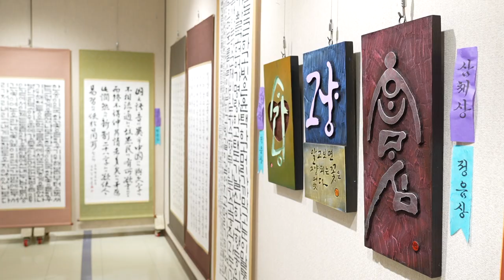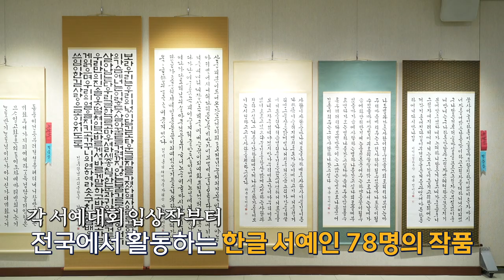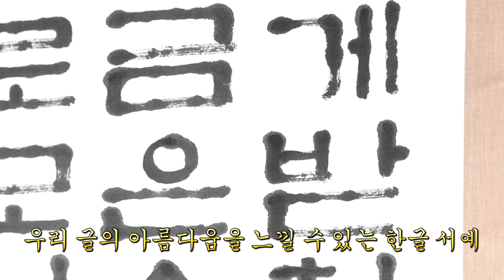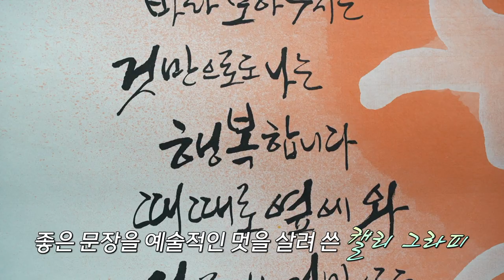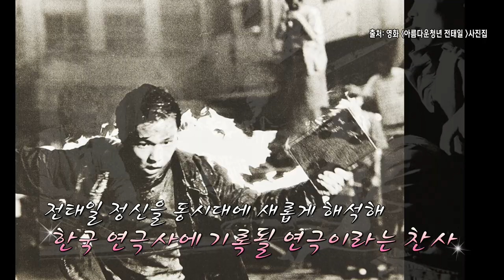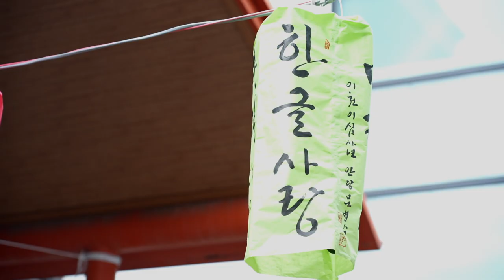[주말엔] 한글 서예 큰잔치 ｜연극 전태일 [네 이름은 무엇이냐]